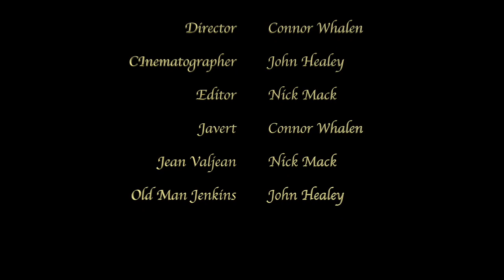LES MISERABLES Mise en Scene